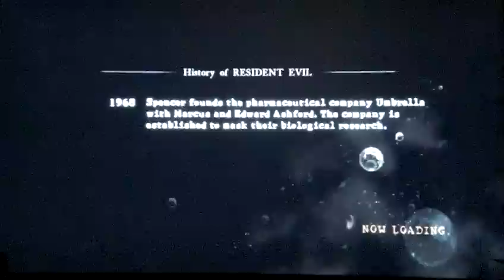Resident Evil 5 playthrough pt25 (El Gigante boss fight pt1)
Resident Evil 5 playthrough pt25